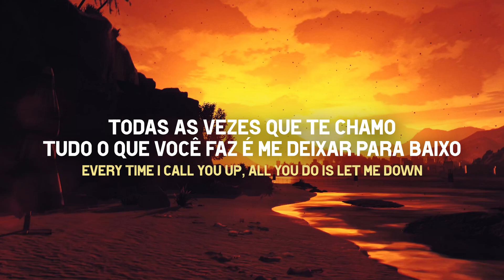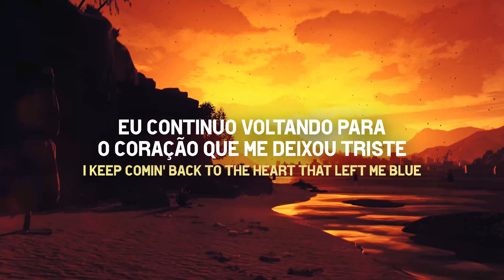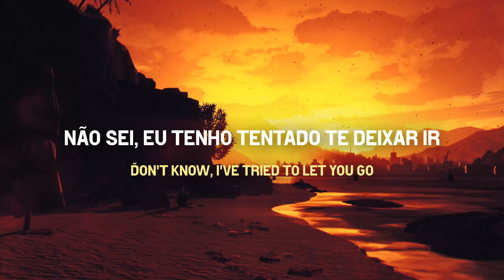My Stupid Heart - Walk off the Earth, Lauv tradução (PT/BR)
Tradução de mystupidheart música de walkofftheearth e lauv do álbum "My Stupid Heart"